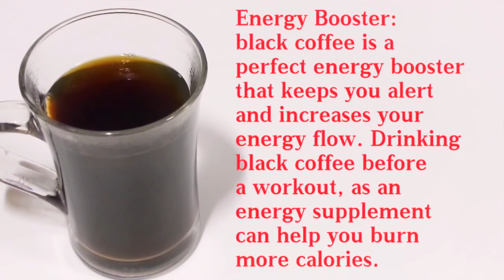Weight loss drink. Black Coffee for Weight Loss With Benefits - How to Make Black Coffee - Fat Burn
★The 3 Week Diet System ➤➤
★The Diet Manual ➤➤